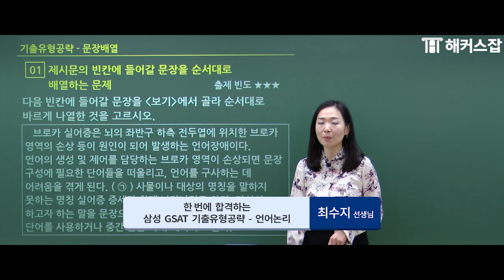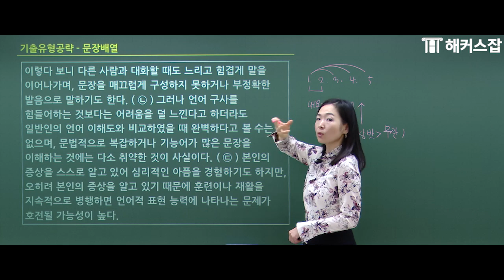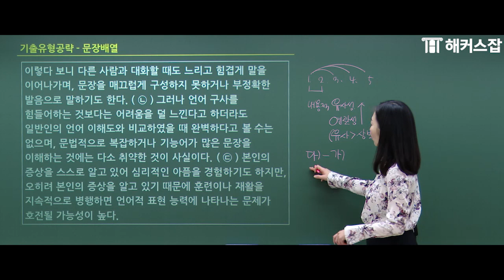gsat 언어논리 ✏️ 필수 유형 중 하나! 문장배열 문제 10분 공략!｜해커스잡 최수지｜gsat 언어,온라인 gsat,삼성직무적성검사,삼성 gsat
최수지선생님의 GSAT 언어논리 강의 보러가기

지금 바로 구독하고 더 많은 취업 꿀팁 확인하기
2022년 삼성 합격을 위한 필수 강좌 무한 시청하기
내 인적성 레벨은? 무료로 테스트하기!